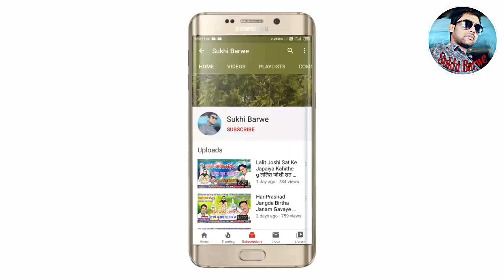Jhan Bhulabe Mor Diwani Devendra Padwar झन भुलाबे मोर दिवानी देवेन्द्र पड़वार CG NEW HD VIDEO SONG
Song ~ jhan Bhulabe mor diwani
Male ~ Singar devendra Padwar
Female ~ Singar Puja mehra
Artist ~ Sunny Miri & Puja Mahanand
Choreographer ~ Sunny Miri
Genral ~ Original
Released ~ 08-02-20

Releted Tags :~
New Chhattisgarhi, gana Video Cg New Song Video Hd Cg new dj song, cg new karma, Geet, Latest Album Song, chhattisgarhi Karma dadriya, cg new song dj Remix, cg geet mp3 cg new holi song chhattisgarhi Suva geet, cg new panthi geet Cg new hd video 4k video chhattisgarhi, full hd video,  new Hindi Song, chhattisgarhi lok geet new, cg geet Sangeet cg folk song cg new sed song Romantic cg new song chhattisgarhi Bewfa song virah geet All Album song CG NEW SONG Sunil Soni Alka Chandrakar Champa Nishad Anuraag Sharma Anuj Sarma Aaru Sahu Dilip Ray Shashi Rangila Sarla gandhrw muskan Sahu Shayam Kuteliha Kartik Sahu, Rajju manchla, Gofe lal Gendle,   Gore lal Barman Chhaya Chandrakar Anupma Mishra, Santosh Kurrey, Nilkamal vaishnav dilip sadangi, Dukalu Yadav Shivkumar Tiwari, Prem Anand Chauhan, Sima kaushik Nitin Dube, Bhola Diwana, Ravi joshi, Kailash Sahu, New Chhattisgarhi Geet Video Song Audio Song new HD Video song, Cg new song 2020 नया छत्तीसगढ़ी गीत लोकगीत